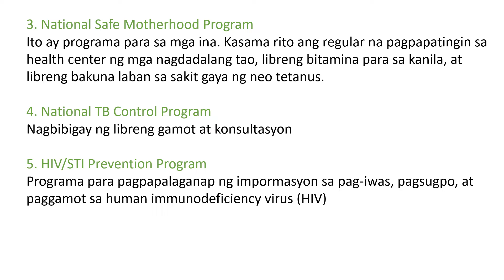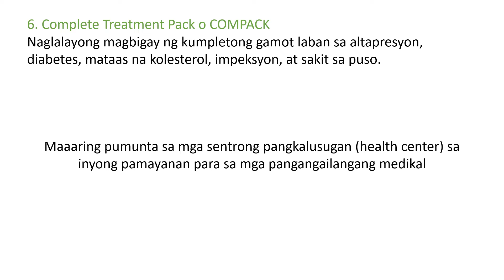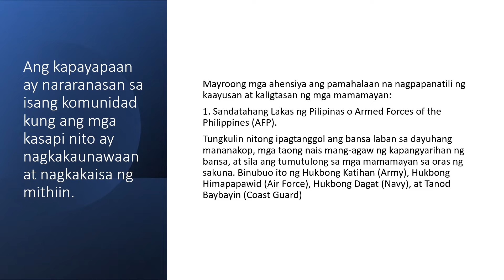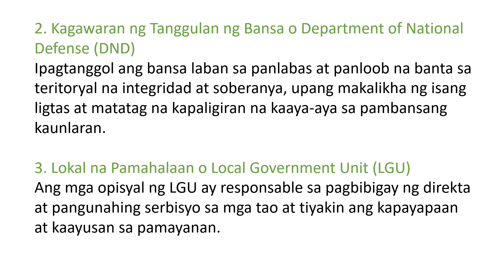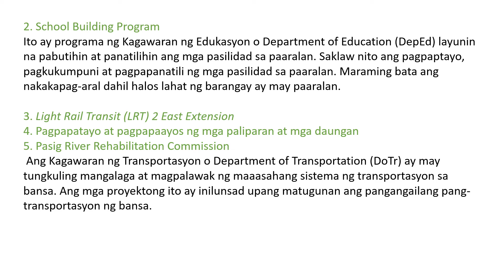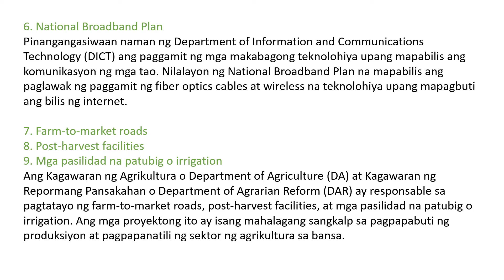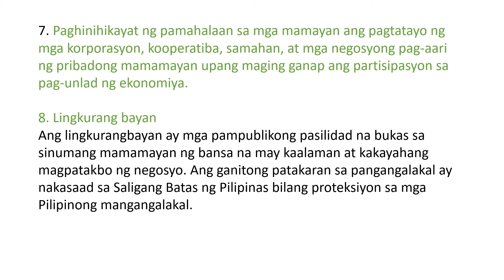Mga programa ng pamahalaan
Araling Panlipunan 4 Mga programa ng pamhalaan tungkol sa Pangkalusugan, Pang-edukasyon, Pangkapayapaan, Pang-imprastraktura, Pang-ekonomiya